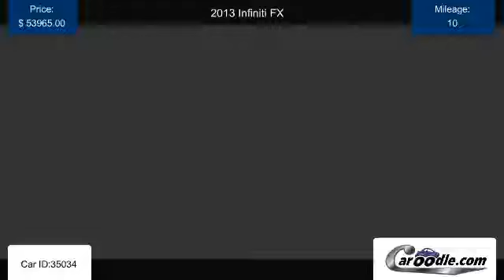Used 2013 Infiniti FX for sale in Westminister CA